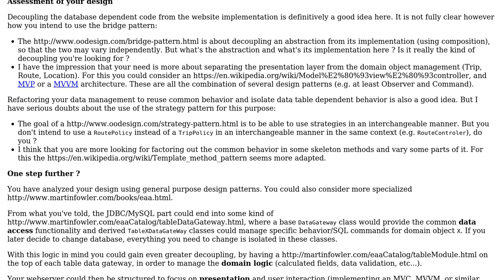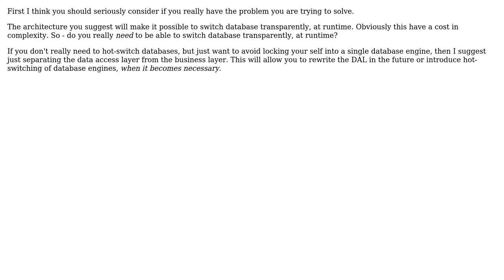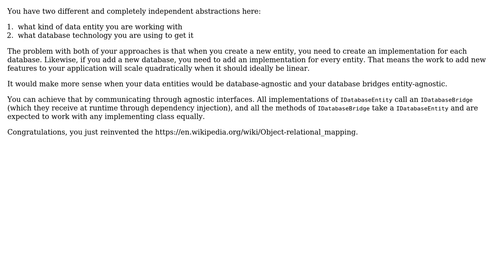Software Engineering: Using Bridge and Strategy together, is my idea correct/useful?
With thanks & praise to God, and with thanks to the many people who have made this project possible! | Content (except music & images) licensed under CC BY-SA | Music | Images & others | With thanks to user Philipp user Paul user JacquesB user Christophe and the Stack Exchange Network Trademarks are property of their respective owners. You are responsible for your own actions.